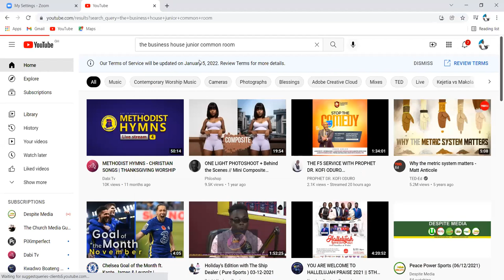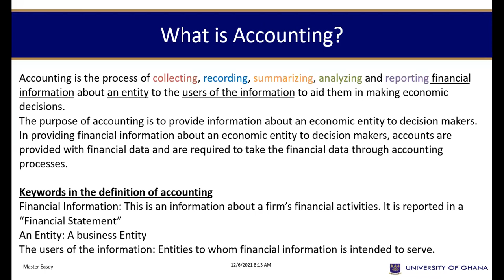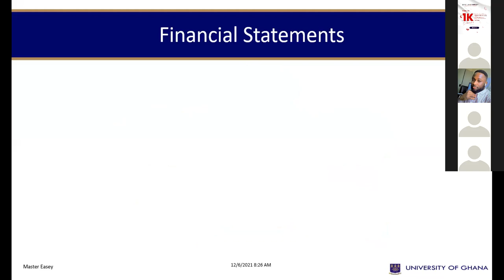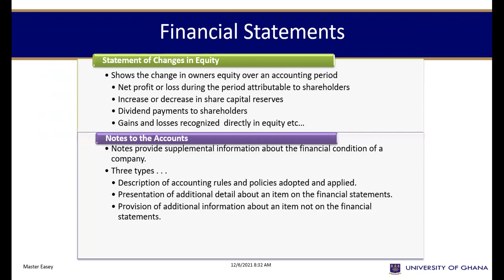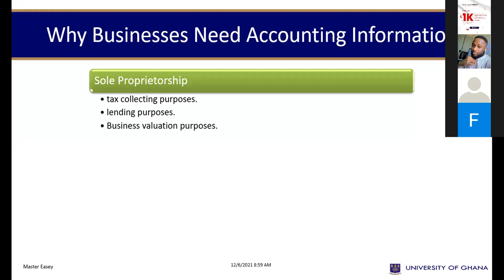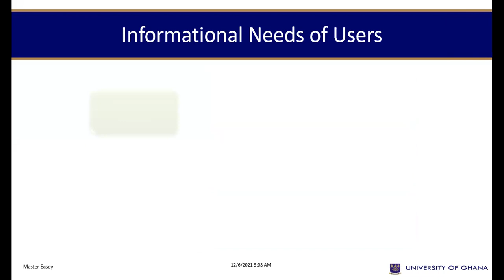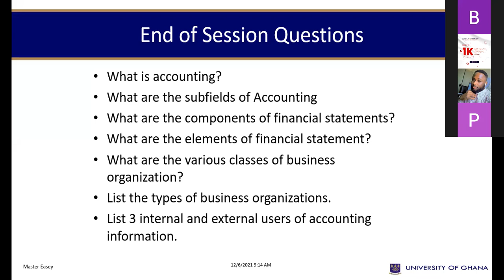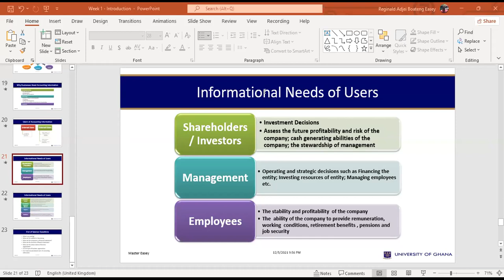Lecture 1 - Fundamentals of Accounting